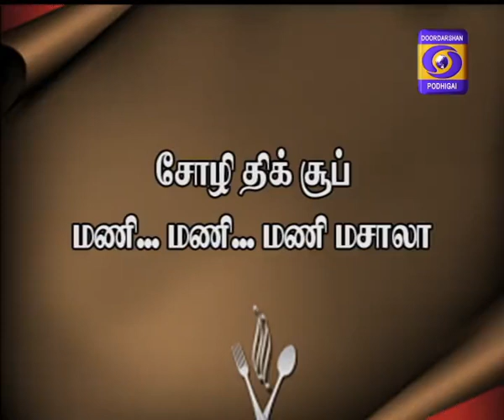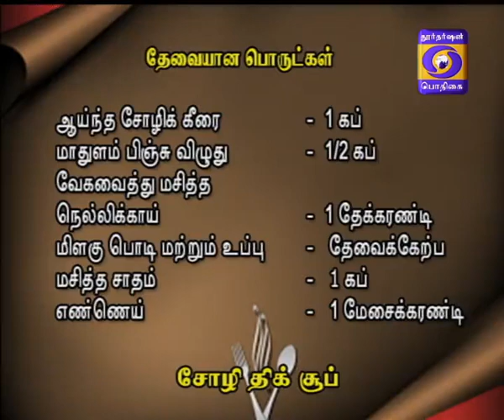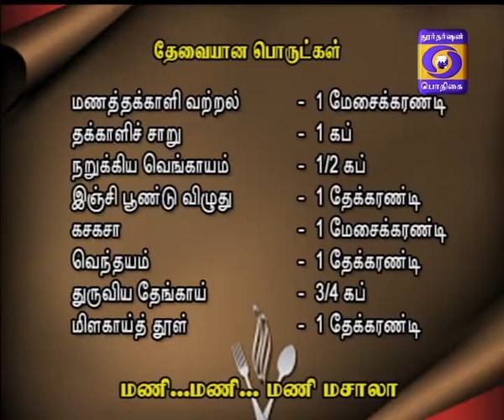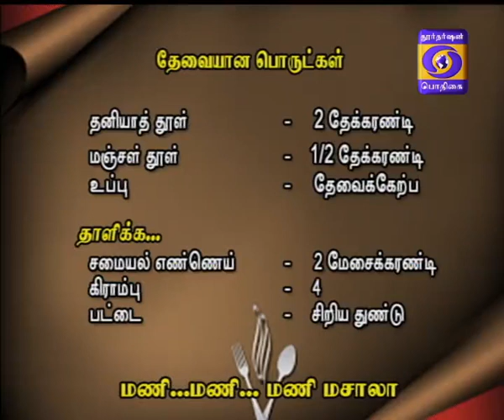THENEER NERAM 28-11-2016